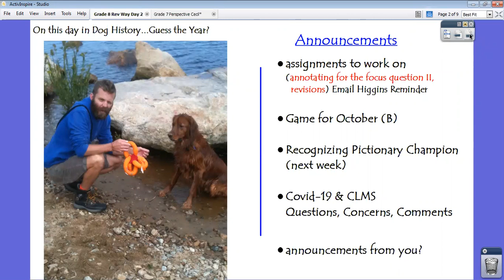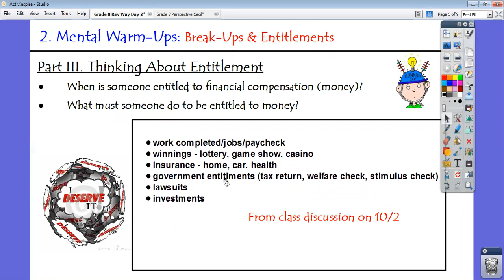Slides from October 2 2020 Grade 8